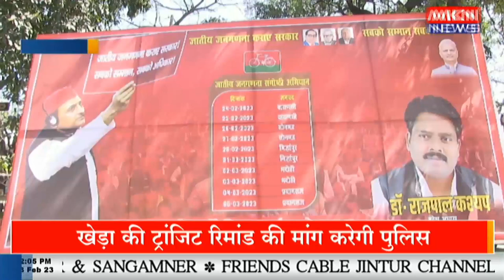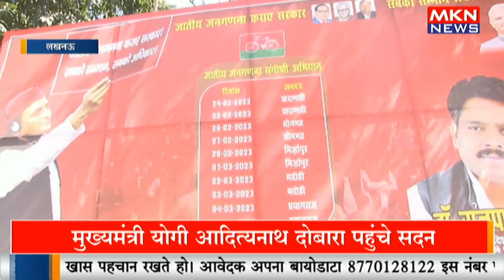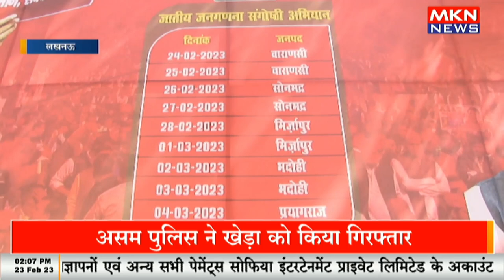सपा जातीय जनगणना पर करेगी संगोष्ठी